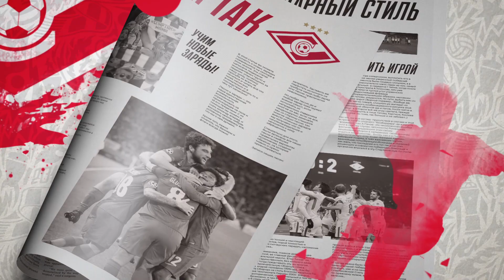«19:22!». Выпуск 25. Роман Косицын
В новом выпуске «19:22!» наш ведущий Алексей Золин со звездным болельщиком Романом Косицыным по горячим следам обсудил самые яркие эпизоды суперматча «Спартак» — ЦСКА и предстоящую игру с «Брагой». Чем запомнится победное дерби? Сколько мячей собирается забить Понсе? Что не нужно делать в Браге?